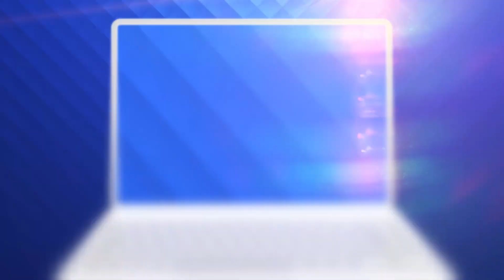Record de oferte de locuințe de închiriat. Prețurile sunt cele mai mici din ultimii 5 ani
Cei care caută o locuinţă de închiriat au de unde alege. 2021 a început cu un număr record de apartamente şi garsoniere care îşi caută chiriaşi.